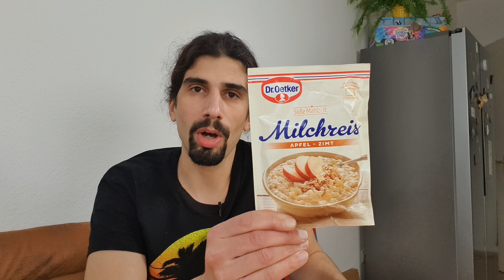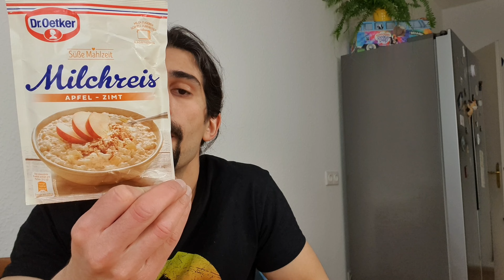Dr. Oetker Milchreis Apfel Zimt im Test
Ich teste für euch den Dr. Oetker Milchreis Apfel Zimt. Den müsst ihr sehen!
▶️Kanalmitglied werden und exklusive Vorteile erhalten:
▶️Amazon Partnerlink (1)
▶️Mein Amazon Shop (1)
▬▬▬▬▬Hier gibt's mehr FoodLoaf ▬▬▬▬▬▬▬▬▬▬